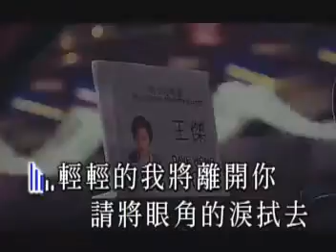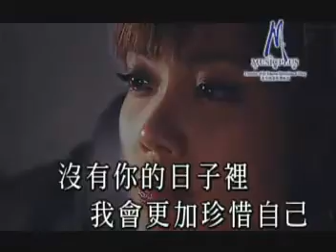Around Winter - Dave Wong (王傑 - 大約在冬季)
Dave Wong - karaoke